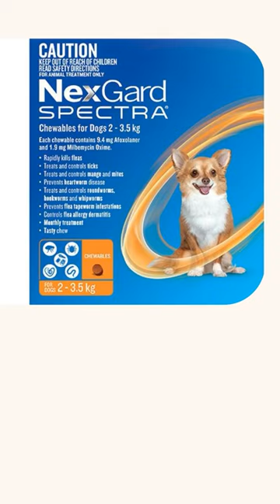Best Flea and Tick Treatment for Dogs 2023 | Pet Supplies | Dog Supplies | VetSupply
In nearly every region and climate where dogs reside, fleas and ticks are parasites that can be encountered. These parasites establish a home on your dog and survive by biting the animal and consuming its blood. They run the risk of triggering infections, allergic responses, and other severe health issues in the process. Generally, monthly or year-round flea and tick preventatives are used to safeguard dogs against these pesky pests.

Here we’ve listed the top-selling pet prevention products for flea and tick protection in 2023. Read on to learn more about these safe and effective products for your beloved pets.